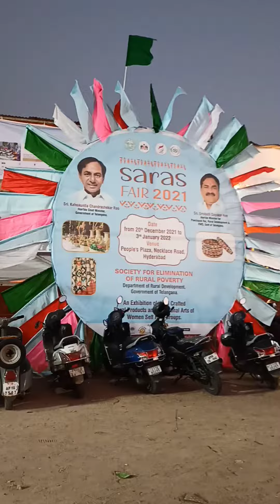Saras fair exhibition 2021 | Necklace Road | Hyderabad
Different merchants gather to exhibit and sell their Clothes & every item which is handmade from all over India